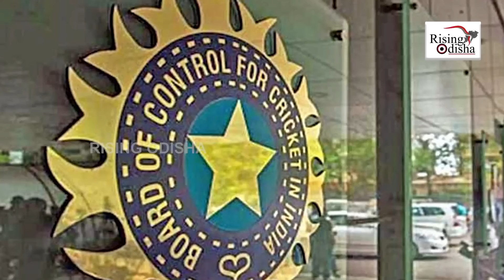BCCI Reveals About Cricketer KL Rahul and Athiya Shetty Marriage to Take Place Next Year | News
Know what BCCI said about KL Rahul and Athiya Shetty marriage plans.